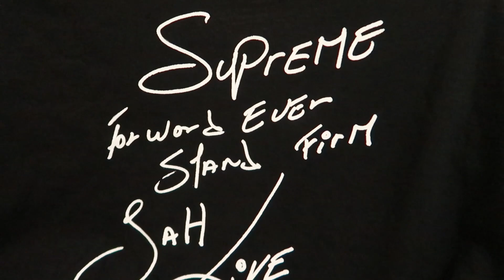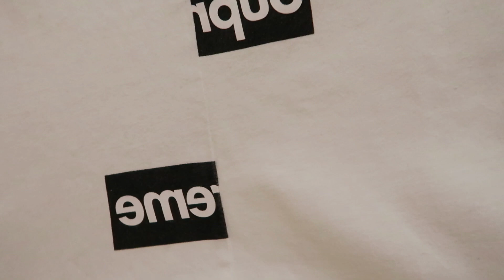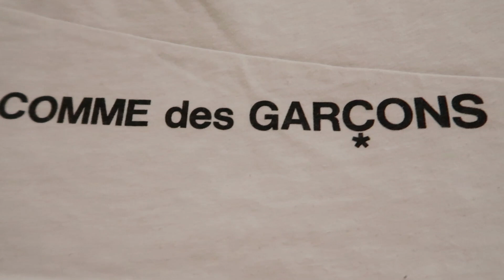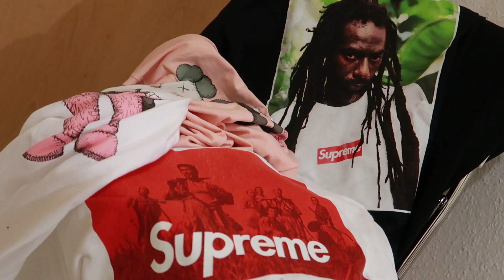ไปซื้ออะไร⁉️ มาจากงาน sneaker 2019 / เสียค่าโง่ไปเท่าไหร่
คลิปนี้มาต่อจากคลิป ไปเช็คราคารีเซลไกลถึงยุโรป งาน Sneaker 2019 ผมจะมาแกะให้ทุกคนดูกันว่าผมไปซื้ออะไรมาบ้าง? บอกเลย ซื้อมาแบบ งงๆ สงสัย บรรยากาศ พาไป
แวะมาทักทายกันได้ที่

คลิปนี้อาจจะมีข้อมูลผิดพลาดและภาพอาจจะสั่น บ้างต้องขออภัยเน้อ...